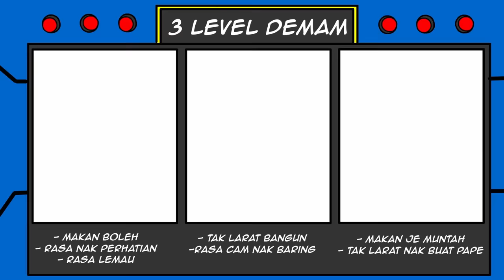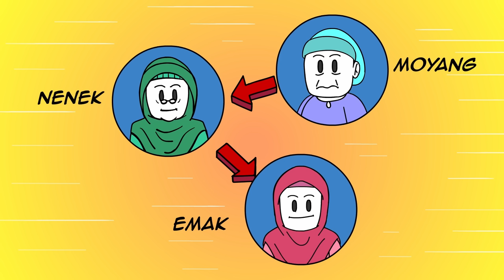Benda Yang Aku Percaya dan Takut Masa Kecil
Sumie: The Lost Cat Quest :
Play Store -

Animators :
Ilman Adam
Hakimi Affendi

Lagu Tema :
Khairul Aziem